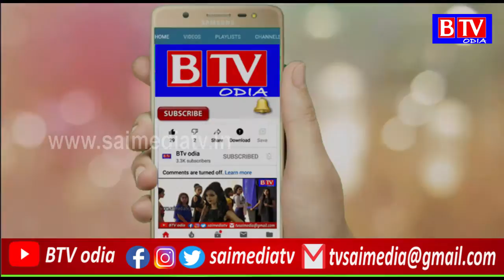Distribute Gifts To Women Observing Sabitri BrataRani Panda, Sura Routray ||BTV odia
Rani Panda, Sura Routray Distribute Gifts To Women Observing Sabitri Brata In Bhubaneswar